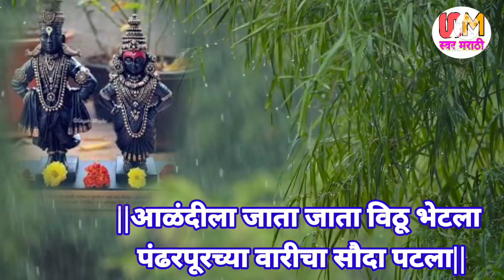मनाला अगदी स्पर्श करणारा विठ्ठलाचा नवीन अभंग सोप्या चालीत ठसकेबाज आवाज vitthal abhang